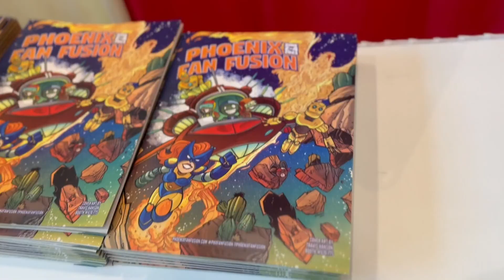Phoenix Fan Fusion kicks off in Downtown Phoenix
The Valley's annual pop culture festival is back and many stars of the Marvel Universe are scheduled to be in attendance.